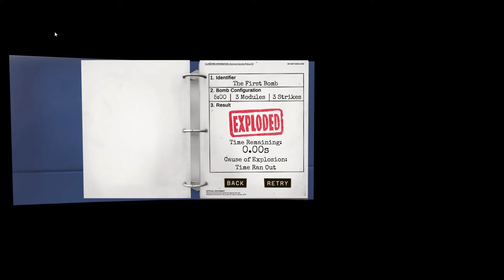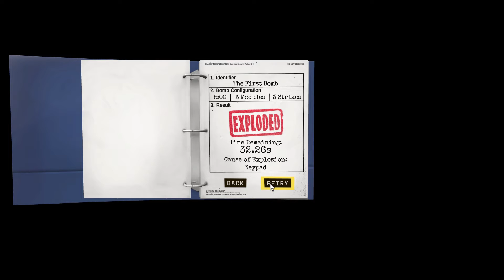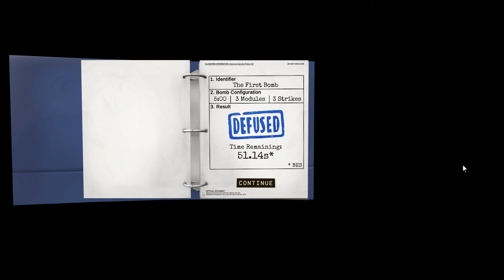Keep Talking and Nobody Explodes - Bomb 1 with meh mom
theres no sound of us talking 'cause the mic wont work-

i'm defusing the bomb while my moms reading the manual btw-